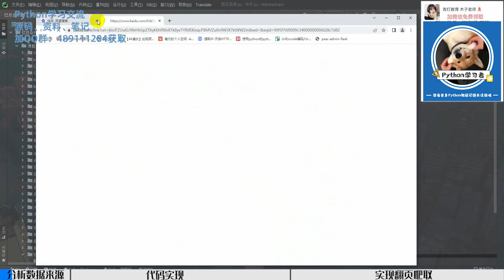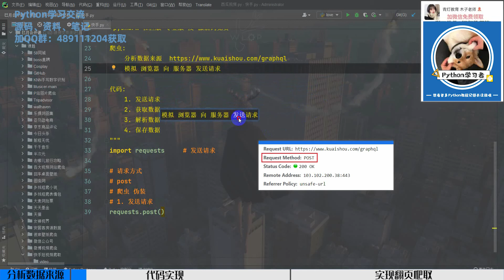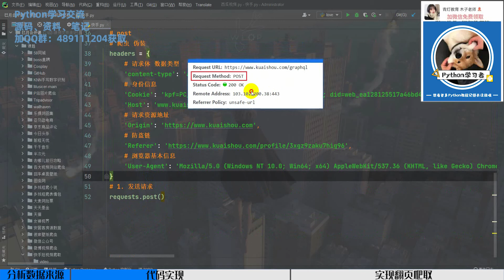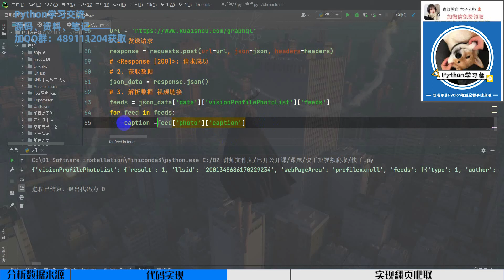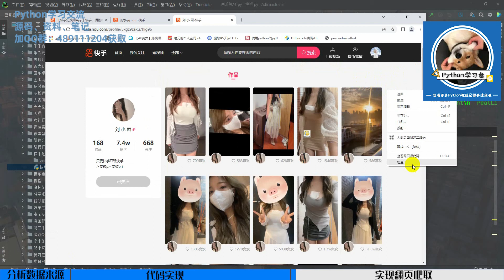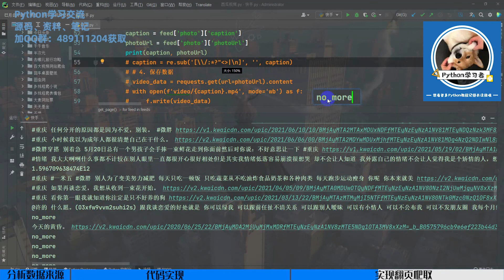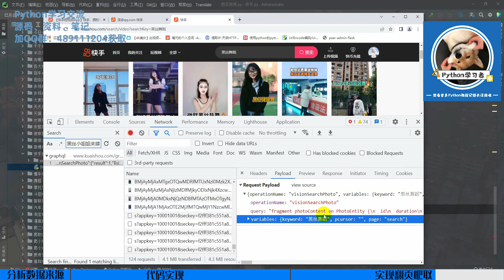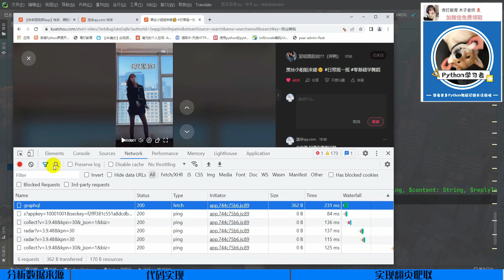采集某短视频上大家都喜欢的看的小姐姐-【python学习教程】